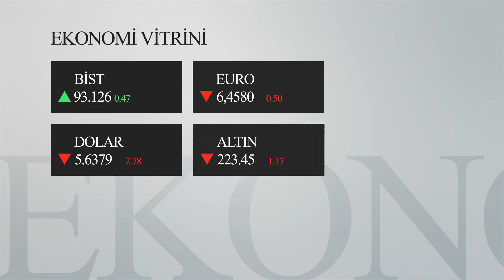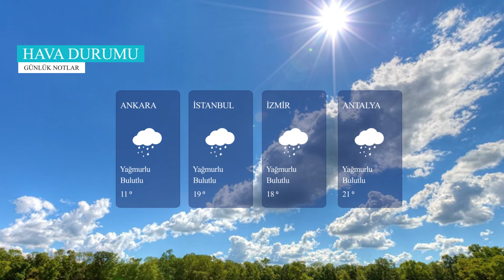Cemal Kaşıkçı olayında son gelişmeler | Günlük Notlar 25 Ekim 2018 Perşembe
AP'den Kaşıkçı kararı, Almanya ile Türkiye arasında ticari ilişkiler, imar barışı, Merkez Bankası'nın faiz kararı, ECB faiz oranlarını değiştirmedi, Pkk'ya ağır darbe, ekonomide son durum, hava durumu tüm bu haberleri ve günün önemli gelişmelerini Günlük Notlar programımızda vakit kaybetmeden izleyebilirsiniz.

Gündemin hareketliliğini ve en önemli gelişmeleri Günlük Notlar programımızda bulabilirsiniz.

günlüknotlar her gün OGÜNhaber.com'da

Gündemden haberlerin derlendiği programımızda yurtta ve dünyada yaşanan en önemli gelişmeler sizlerle.​

İşte Haber Başlıkları

* AP'DEN KAŞIKÇI CİNAYETİNE ULUSLARARASI SORUŞTURMA TASARISINA ONAY
* ALMANYA, TÜRKİYE'NİN EN BÜYÜK TİCARİ PARTNERİ
* HAZRETİ MUHAMMED'E HAKARET İFADE ÖZGÜRLÜĞÜ DEĞİL
* İMAR BARIŞINDA SÜRE UZATIM TALEBİNİ DEĞERLENDİRECEĞİZ
* MERKEZ FAİZ KARARINI AÇIKLADI
* ECB FAİZ ORANLARINI DEĞİŞTİRMEDİ
* PKK'NIN TÜM YAPILANMALARI KURUTULUYOR
* DONANMA KOMUTANLIĞI DAVASINDA AĞIRLAŞTIRILMIŞ MÜEBBET
* EKONOMİ VİTRİNİ
* HAVA DURUMU